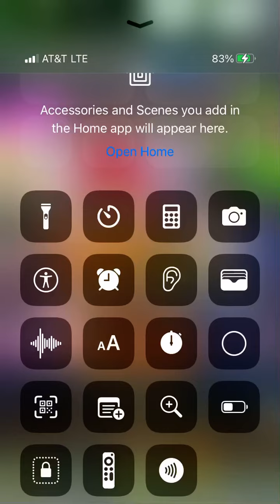2 LR didn’t expect this lol !!!